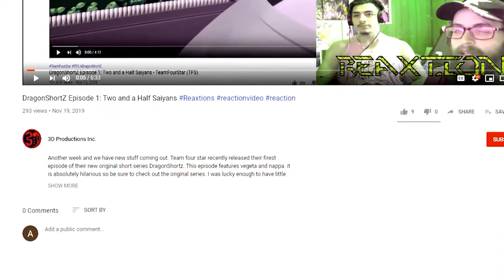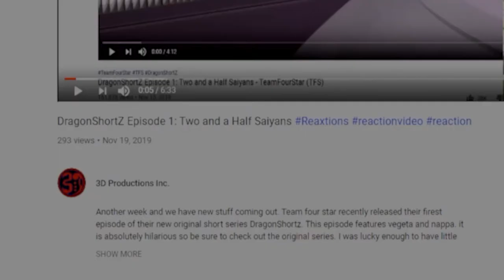Perfect Cell Vs. Jotaro Pt. 2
This is part of our series of extra releases suggested by youtube user Gr8ndPowerfulOz who has suggested a list of videos that I quite enjoy. This video we get to see the second part of Cell vs. Jotaro. As always support Devil Artemis using the links provided below. If you don't evil goblins will eat my snacks. those are my snacks! Also check out our new end bumper! it won't be showing up in all the new videos but the extra ones will have them to remind you where you can support us and the original content creators.